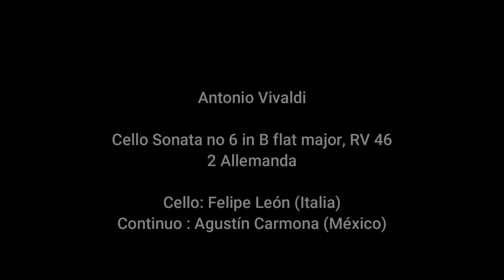Antonio Vivaldi “Cello Sonata no 6 in B flat major, RV 46 (2. Allemanda)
Se aconseja escuchar con audífonos
We recommend listening with headphones

Cello:
Felipe León (Italia)
Continuo:
Agustín Carmona (Mèxico)